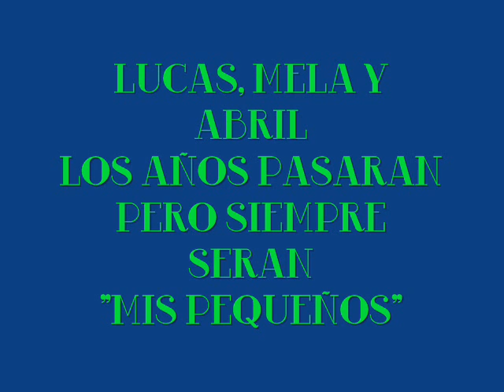"MIS PEQUEÑITOS" 2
ELLOS SON ALGUNAS DE LAS "PERSONITAS" QUE ALEGRAN MI VIDA, LUCAS, MELANY Y ABRIL !